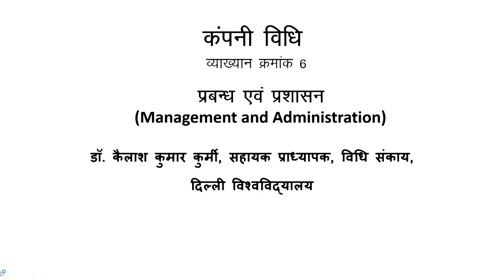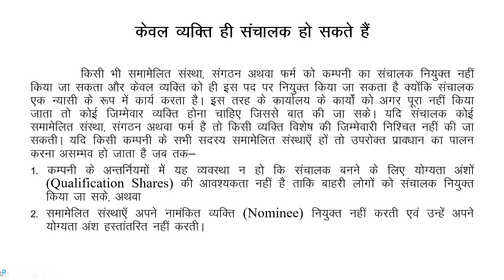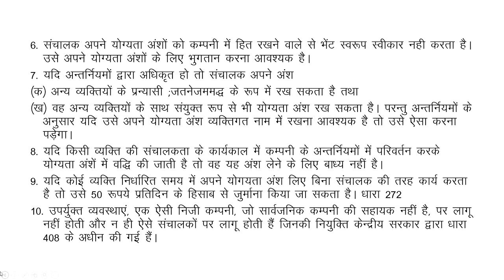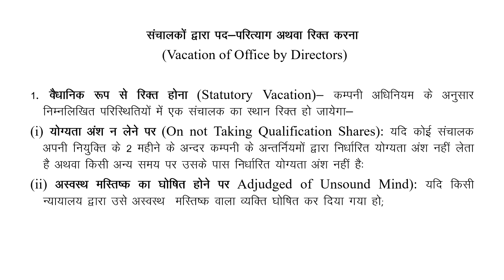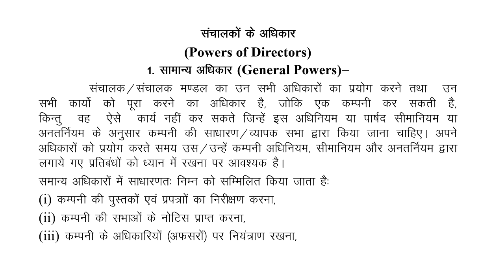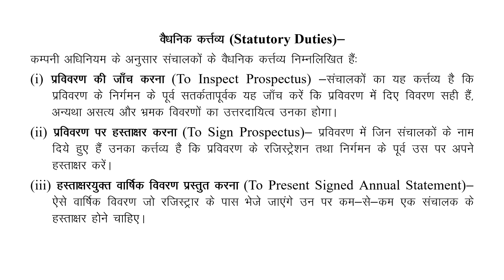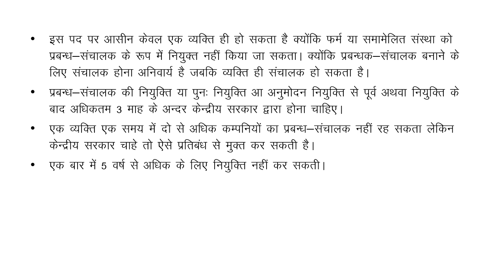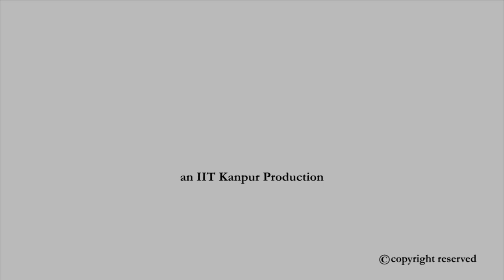इकाई VI: कॉर्पोरेट गवर्नेंस